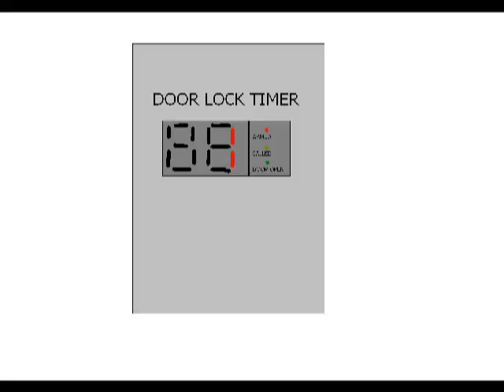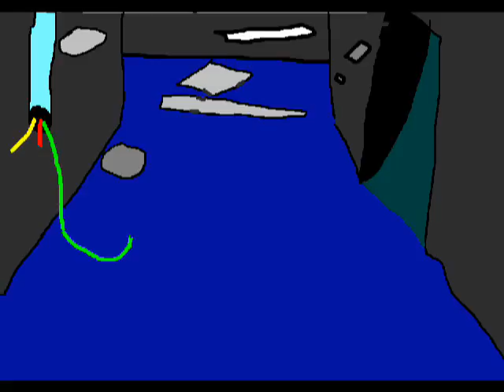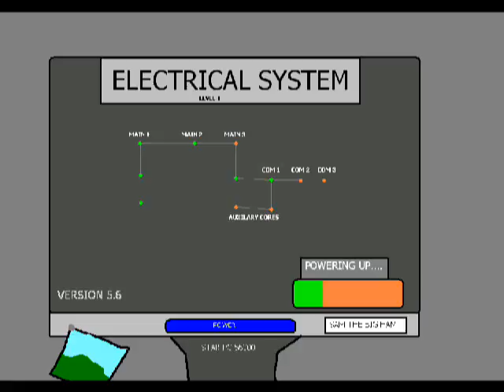The Office Man Animation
Man works in crazed office.

P.S: This is my first attempt at animating, so the drawings are pretty bad.